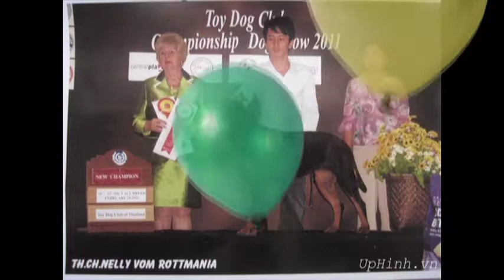Rottweiler Hoàng Đồng Nai